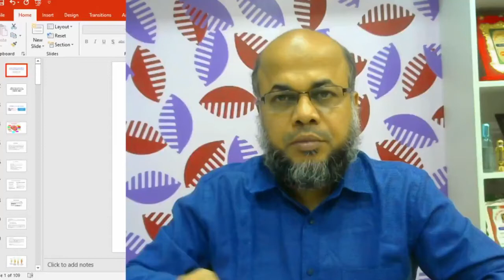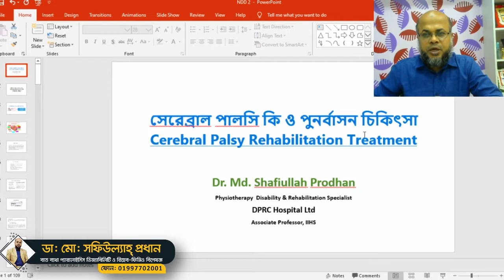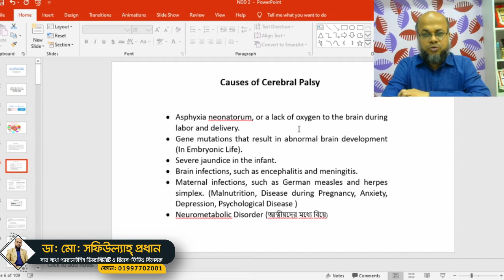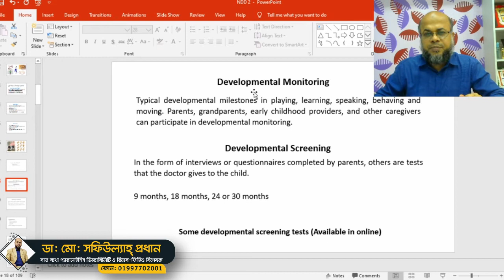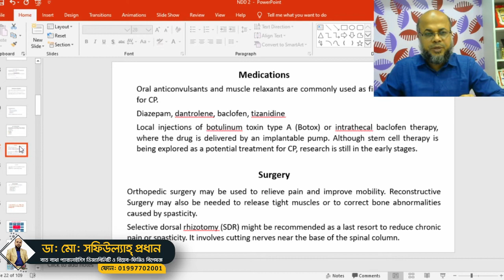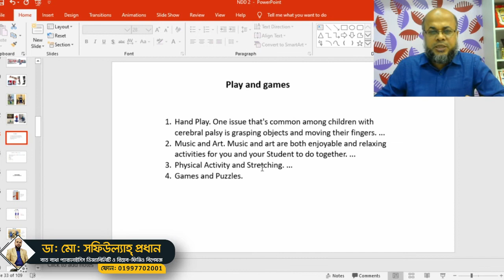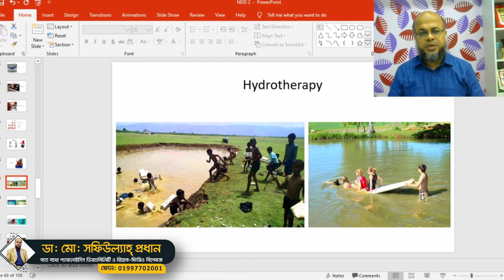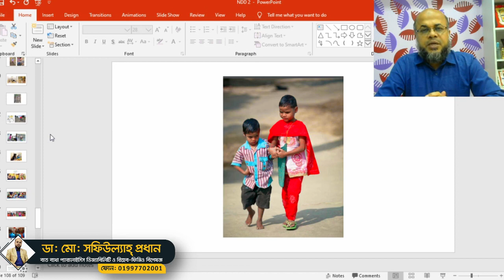সেরেব্রাল পালসি কি ও পুনর্বাসন চিকিৎসা | Cerebral Palsy Rehabilitation Treatment